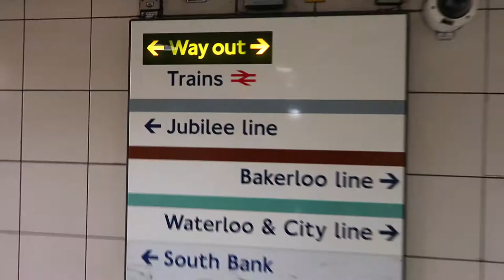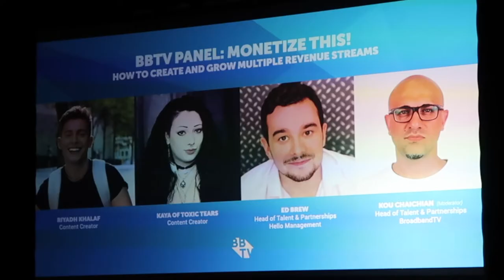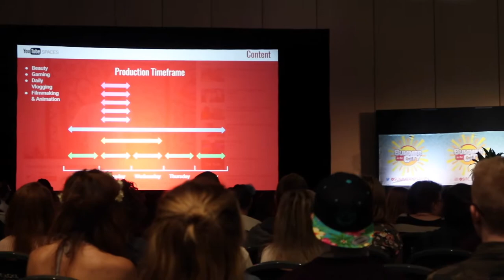SUMMER IN THE CITY 2017 - CREATOR DAY VLOG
My first ever public vlogging at Summer in the city (The UK's Largest online video festival) at Excel in London